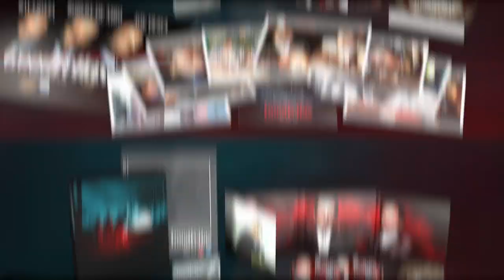Goodfellas - The Film Vault Collection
The Film Vault is a new, premium home entertainment range celebrating cinema’s greatest films from across the Warner Bros. Discovery and Universal Pictures catalogues. The collection features exclusive artwork from Matt Ferguson and Florey for Vice Press, plus unique premiums, housed in innovative numbered packaging.

GOODFELLAS (1990)
Martin Scorsese's unforgettable film explores the criminal life like no other movie, following the rise and fall of a trio of gangsters - played by  Robert De Niro, Joe Pesci and Ray Liotta - it’s an electrifying, fact-inspired tale of living – and dying.

Contained in the set:
- Premium collectible - individually numbered crystal display plaque
- Branded envelope containing large format art cards featuring film stills and behind the scenes imagery
- CD sized digipack + slipcover housing a 4K Ultra HD and a Blu-rayTM copy of the film
- A3 film poster